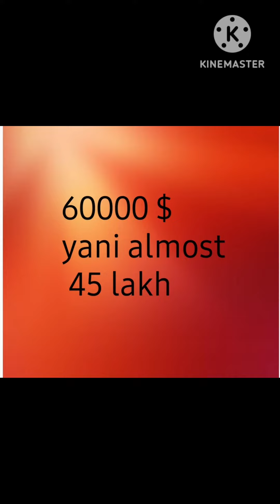😂 MOST EXPENSIVE WATER. दुनिया का सबसे महंगा पानी || पानी है या अमृत